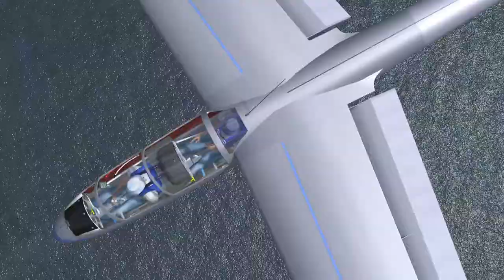Aircraft Carrier Experience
Landing with L-13 Blanik at USS Nimitz near Netherland`s shore.

Condor 2
Scenery: Netherland HD